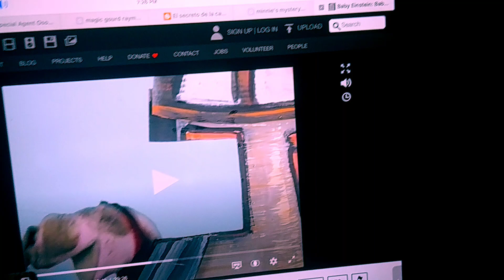Baby MacDonald A Day on the Farm (2011) [60fps](4)